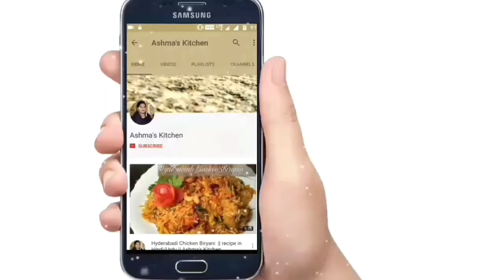Bread Pizza Recipe | Quick and Easy Bread pizza | Bread Pizza without oven Bread Pizza On Tawa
Learn how to make  Mutton biryani  || Recipe in Hindi/urdu
Ingredients :-

Bread                                               ब्रेड                          :- 4
Capsicum                شملہ مرچ          शिमला मिर्च             :- 1
Tomato                    ٹماٹر                 टमाटर                     :- 1
Onion                        پیاز                  प्याज                       :- 1
Black Pepper           کالی مرچ          काली मिर्च               :-  1 pinch
Salt                            نمک                नमक                       :-  as per taste
Oil                             تیل                    तेल                          :-
oregano                  اوریگانو             अजवायन की पत्ती     :- 1 pinch
Mozzarella                                      मोत्ज़ारेला                 :- 100 gm
pizza sauce                                    पिज़्ज़ा सॉस
OFFERS ON ALL KITCHEN & HOME APPLIANCES CHECK OUT THE OFFERS